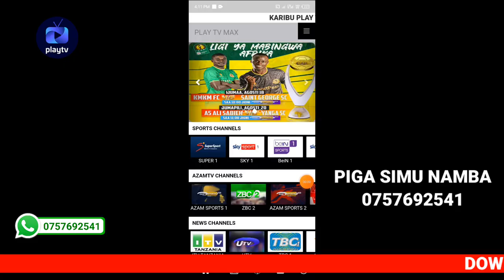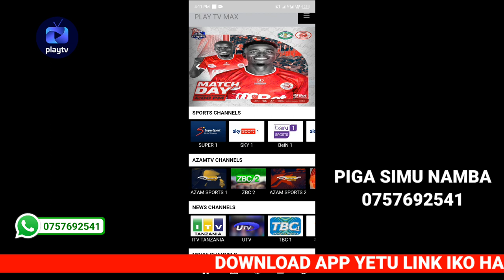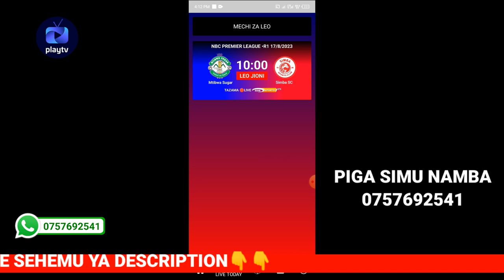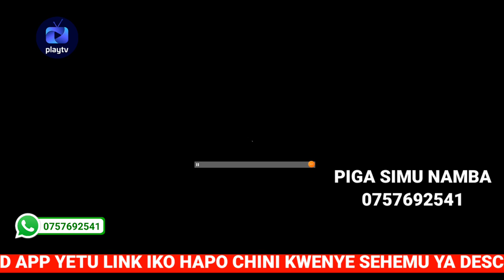LEO USIKU KWENYE MELISSA AZAM TWO